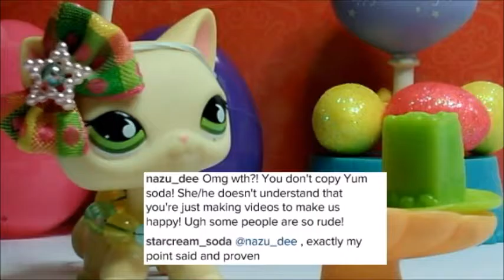LPS|| Charater vs. Charater ep2: Pinkie Pie vs. Luan Loud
ja es ist meine geburtstag heute im Grunde 17 heute. \yes it's my birthday to day basically 17 today.
Commuties:
Join the Midnight Warroirs™